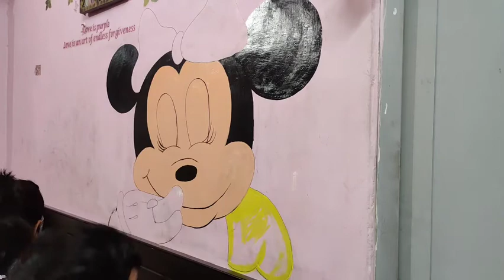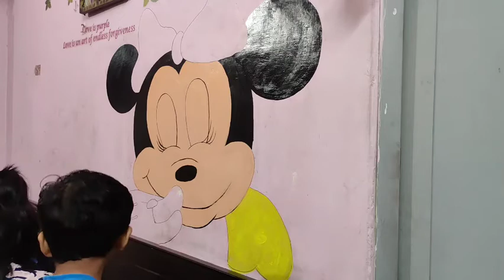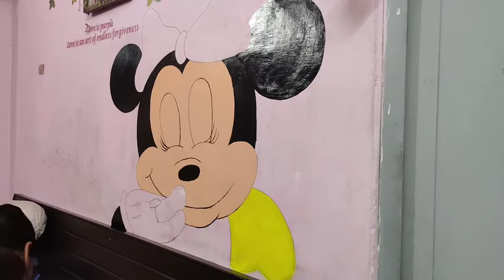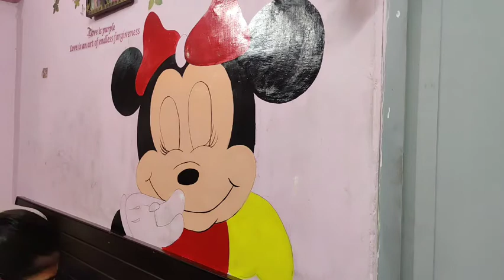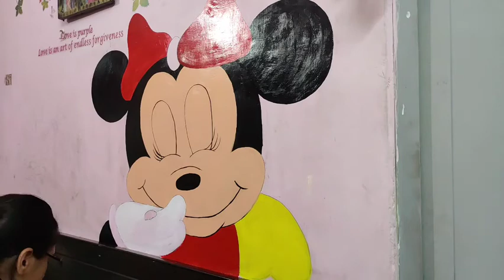Timelapse from my latest wall painting | Minnie Mouse | Wall Art❤️